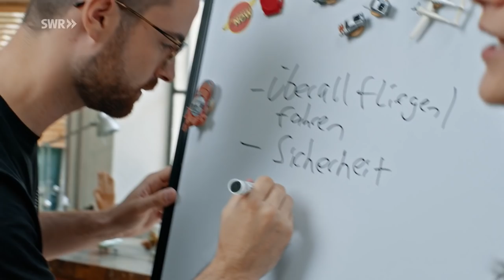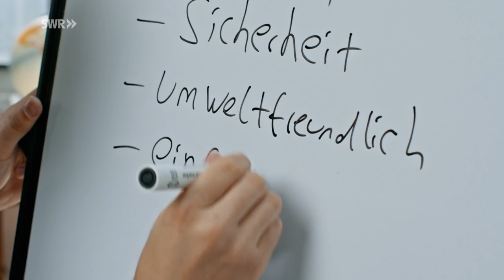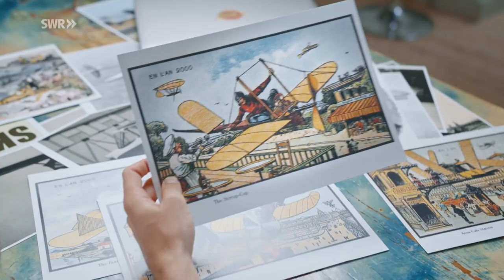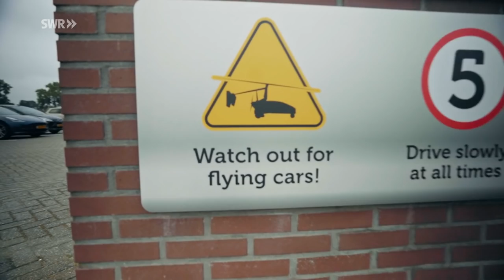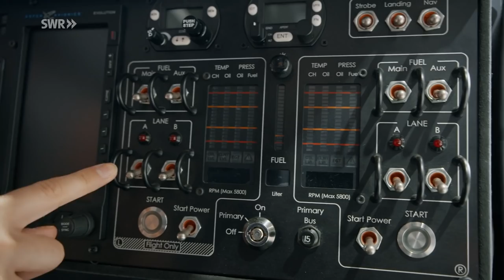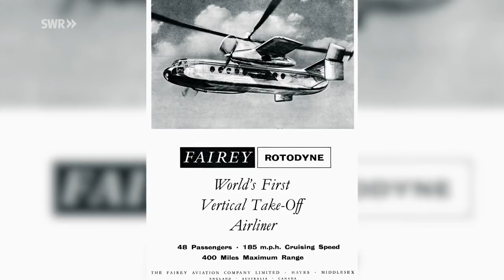Flugtaxi – bald bereit zum Abheben? | Tomorrow Now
Wieso stehen noch immer keine fliegenden Autos in unserer Garage? Niklas und Sina wollen es wissen! Woran sind bisherige Versuche gescheitert und wann kommt endlich das Flugtaxi?

In Science-Fiction Filmen gehören fliegende Autos schon lange zur Grundausstattung. Doch wieso stehen noch immer keine Flugautos in unserer Garage? Um das herauszufinden, wirft Niklas einen Blick in die Vergangenheit und schaut sich die spektakulärsten Techniken und waghalsigsten Versuche des 20. Jahrhunderts an. Was wurde zum Beispiel aus dem legendären Flying Pinto, der sogar im James Bond Film zum Einsatz kommen sollte?

Sina besucht die Firma PAL-V in den Niederlanden und setzt sich dort in den neusten Prototypen, die „Liberty“. Ist solch ein Autogyro das Fortbewegungsmittel der Zukunft? Und wie steht es um die aktuelle Entwicklung von Flugtaxis?